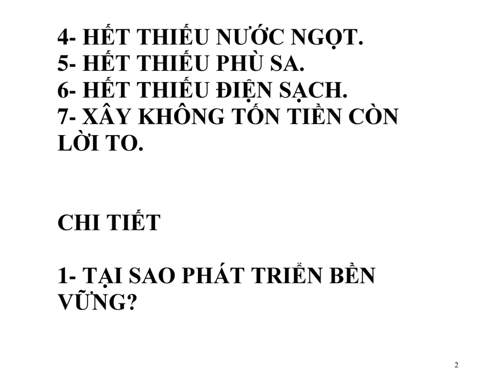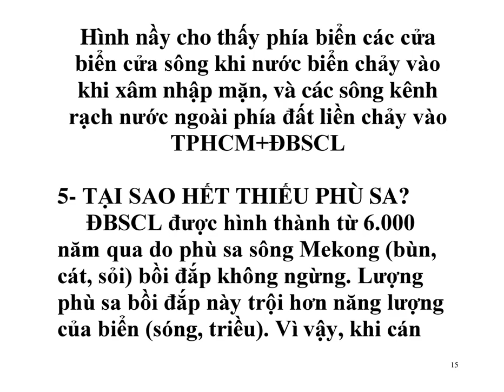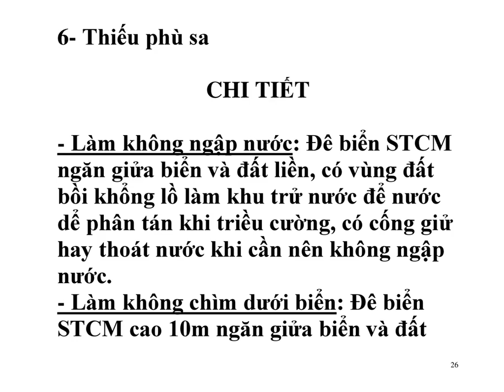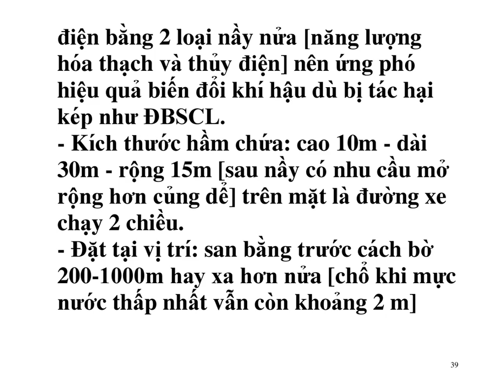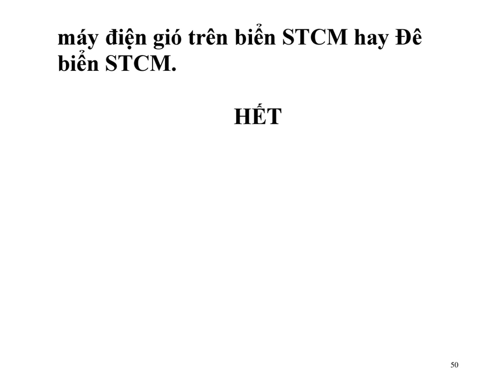Phát minh Điện gió trên biển STCM cứu Đồng bằng sông Cửu long và Đồng bằng sông Hồng tạo 7 lợi ích